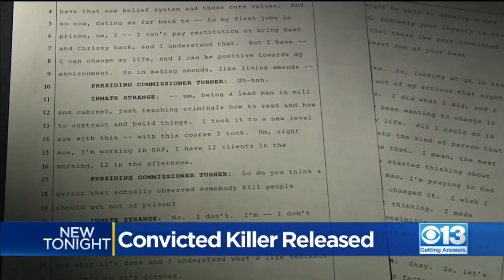Convicted Killer Released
In 1994 Dawn Donaldson and Crissy Campbell were murdered in Grass Valley. Their convicted killer, Sam Strange, was just released on parole.